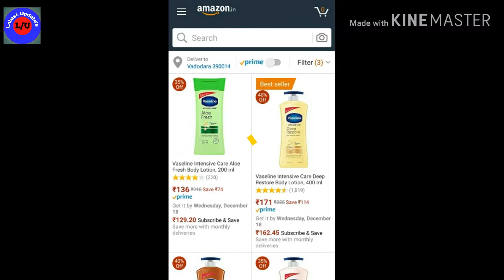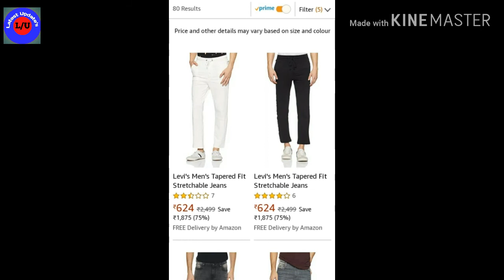Amazon Sale upto 80% off [ best deal ] buy everything online and get best offers [ Falsh Sale ]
Offers link 👇👇

1. Ear Wired Earphones with Mic (Black)@ 134

2. Ambrane Power Bank P-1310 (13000 mAh) Black & Gold @ 599

3. Lancer Formal Shoes @329

4. Pack of 2 Skmei Watch at Rs.398

5. Syska SRL Base B22 9-Watt LED Bulb (Pack of 10) at Rs.729

6. Vaseline Body Lotion at Flat 40% Off for Rs.171[MRP Rs.285]

7. Dome 1080p WiFi Camera (White) - Powered by YI at Rs.989

8. Under Armour Men's Sweatshirt (Hoodie) at Flat 75% Off for Rs.1249 [MRP - 4999]
All Size Available

9. Full Sleeve Designer TShirt at 199.

10. Min 75% Off On Top Brand Mens Jeans Starts at Rs.624

Topic covered

Amazon Great Deal
Amazon sale
Today amazon sale
End of season amazon sale
Latest amazon offers
Flipkard sale
Flipkard great deal
Amazon sale 2019
Amazon mobile sale
Amazon wardrobe refresh sale
Today amazon wardrobe refresh sale
Today Top 5 amazon Great offers
Top 10 amazon Great Deal
Amazon sale in clothes
Today best deal
Buy jeans online
Buy power bank online
Buy mobile online
Online shopping sites
Great offers in Vivo V17 mobile
Great offer in mobile phone
Flipkard live sale
Flipkard end of season sale
Best amazon deal
Best deal
Best deal of the day
Best Flipkard deal